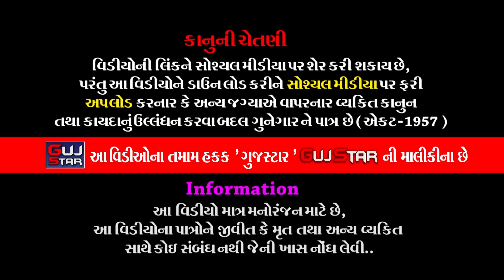Shri Ramdev Manas Katha || 124 || શ્રી રામદેવ માનસ કથા || શ્રી લાલદાસબાપુ દેશાણી - Lakhanka